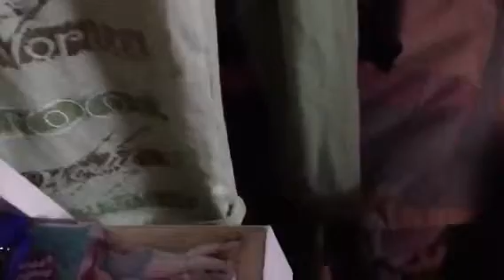My ag room tour 2013